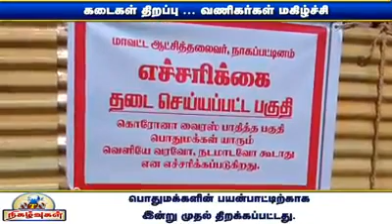நாகை பெரிய கடைத்தெருவில் 40 நாட்களுக்கு பிறகு கடைகள் திறப்பு, வணிகர்கள் மற்றும் பொதுமக்கள் மகிழ்ச்சி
நாகை பெரிய கடைத்தெருவில் 40 நாட்களுக்கு பிறகு கடைகள் திறப்பு, வணிகர்கள் மற்றும் பொதுமக்கள் மகிழ்ச்சி 13/05/2020